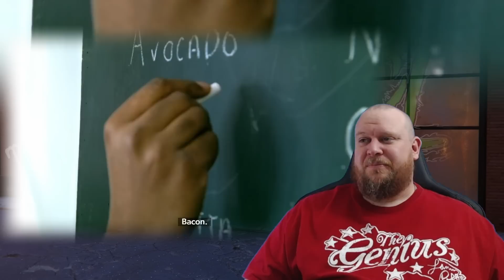Taskmaster 1x6 REACTION - The Final Episode of Season 1! Josh is short... that is all.